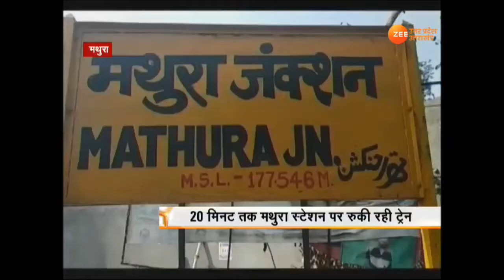मथुरा : शताब्दी एक्सप्रेस में बम की खबर निकली अफवाह, नहीं मिली कोई संदिग्ध वस्तु